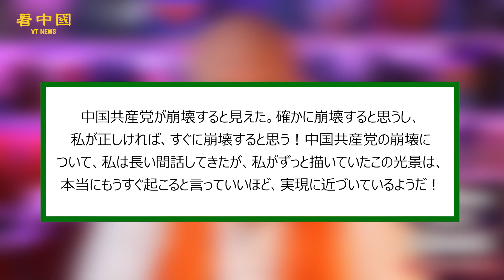英の有名な予言者「中国共産党崩壊間近！中国の大変革が近づいている」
世界的に有名なサイキックのクレイグ・ハミルトン・パーカー氏は11月30日、2023年に中国で起こる大きな出来事を予言した。

◆関連SNS